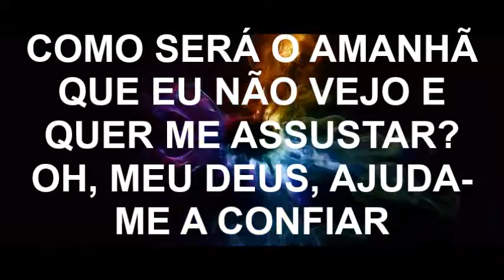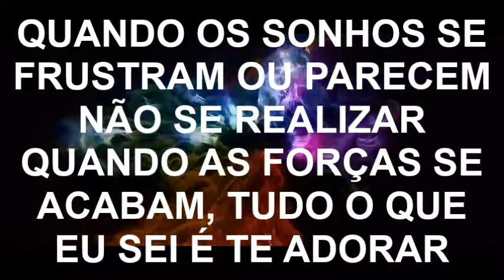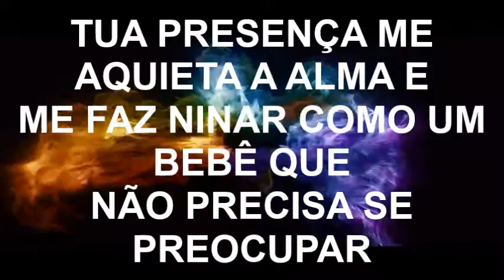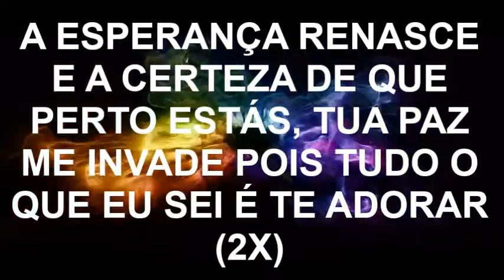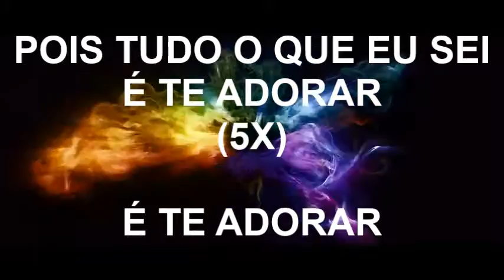Esperança (Renovo) - Diante do Trono (playback legendado)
Playback legendado de Esperança, do CD Renovo, de Diante do Trono